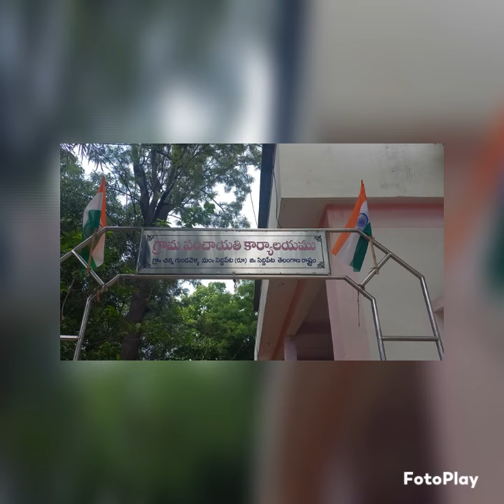AzadiKaAmruthMahotsav Celebrations with Farmers